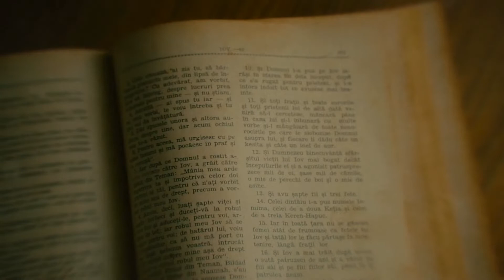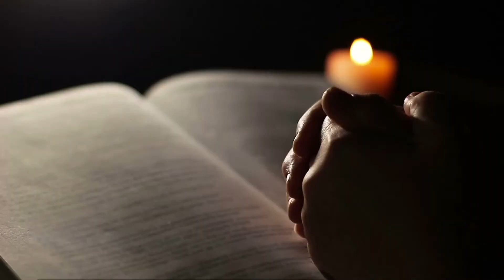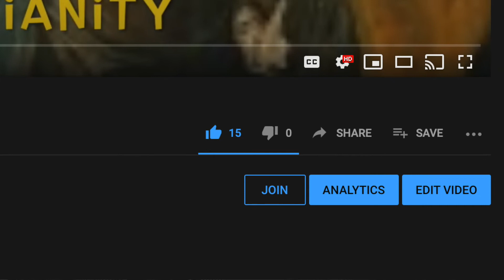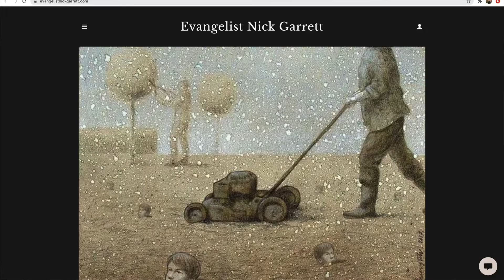The Parable of the Sower of the Seeds! Mark 4, I Timothy 2, I Thess 1, Matt 24:13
Shipwrecked in the land of King Tobacco
Washington sites

Shipwrecked book for in paperback and for Kindle Just Tell Me the TRUTH About the Future of Christianity – Ebook $3.99 - Paperback only 7.99